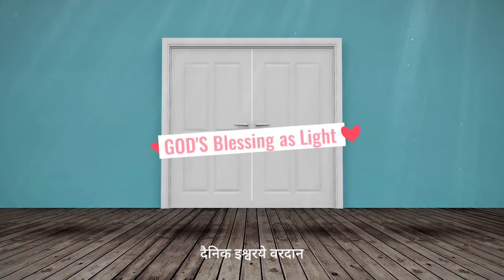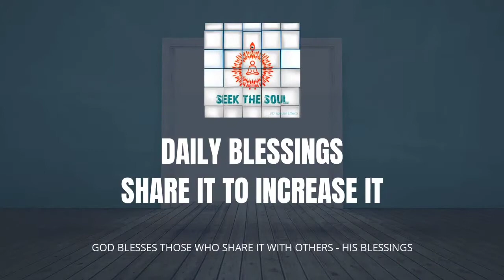दैनिक वरदान |91|आस्था,परमेश्‍वर के रहस्यों में,मेरी भूमिका में ,दुनिया के नाटक के प्रत्येक सेकंड में